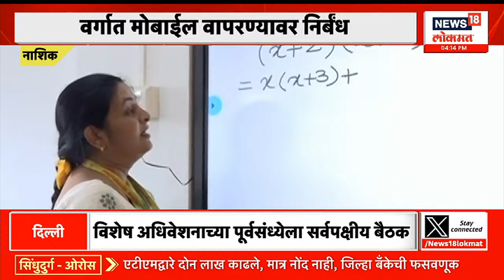Maharashtra Unlimited | एकनाथ शिंदेंचा ठाकरेंवर हल्लाबोल | मराठवाडा मुक्तिसंग्राम दिन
It is Prime Minister Narendra Modi's birthday. Delhi- Prime Minister Modi will dedicate the Yasobhoomi initiative to the country at Dwarka. Marathwada Liberation Day - Aurangabad. Chief Minister Eknath Shinde will be present. On the occasion of Prime Minister Narendra Modi's birthday, BJP is organizing a service fortnight from tomorrow till Mahatma Gandhi Jayanti.

पंतप्रधान नरेंद्र मोदींचा वाढदिवस आहे. दिल्ली- पंतप्रधान मोदी द्वारका येथे यशोभूमी उपक्रम देशाला समर्पित करणार. मराठवाडा मुक्तिसंग्राम दिन- औरंगाबाद. मुख्यमंत्री एकनाथ शिंदे उपस्थित राहणार. पंतप्रधान नरेंद्र मोदींच्या वाढदिवसानिमित्त उद्यापासून महात्मा गांधी जयंतीपर्यंत भाजपतर्फे सेवा पखवाड्याचे आयोजन.